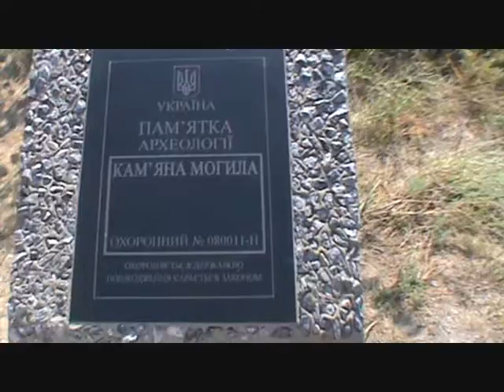Wonders Travel. The stone tomb.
Wonders Travel. The stone tomb. National Historical and archaeological reserve "Stone Tomb" .Arheologichesky complex "Stone Tomb" claims for inclusion in the UNESCO World Heritage List. One of the greatest wonders of Ukraine. Stone tomb contains 87 grottoes and caves, 65 of which have survived thousands of petroglyphs - drawings and symbols. Chronology of petroglyphs covers a huge period from the late Paleolithic to the Middle Ages (from the XXIV-XXII centuries BC. )